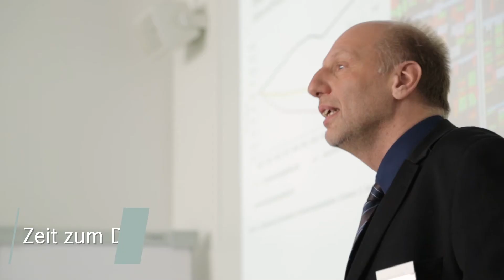Trailer Open House 2018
FZI Open House 2018

Das FZI Open House geht in die dritte Runde: Am 22. Februar 2018 öffnet das FZI erneut seine Türen, um neueste Ergebnisse aus der Forschung zu präsentieren und aktuelle Entwicklungen in Transfer-Foren zu diskutieren.

2018 laden wir Sie wieder ein, die Vielfalt und Anwendungsorientierung des FZI kennenzulernen. Mit Vorträgen zu aktuellen Trend-Themen wie Blockchain und Künstliche Intelligenz sowie zu Mobilität und Digital Health Care, in denen das FZI auf langjährige erfolgreiche Forschung zurückblicken kann, ist das FZI Open House 2018 breit aufgestellt.

Mehr Informationen und aktuelle Programmankündigungen zum FZI Open House 2018 lesen Sie